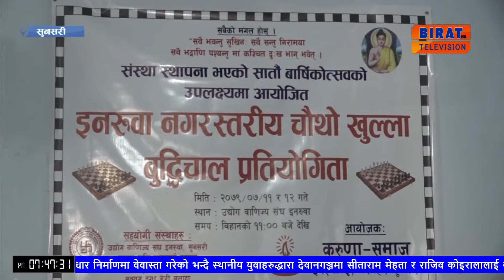इनरुवा नगरस्तरीय बुद्दिचाल प्रतियोगितामा राजकुमार राय प्रथम ।